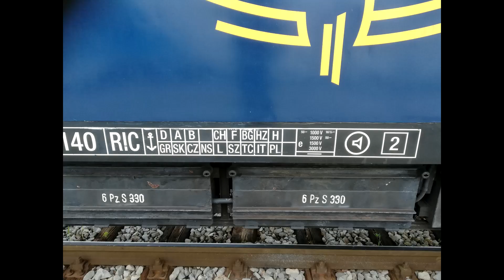Border station Sežana 8 may 2023 Slovenija -The special SUISSE TRAIN BLEU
My visit  to  the special agency SUISSE TRAIN BLEU Sežana 8 may 2023   Slovenija